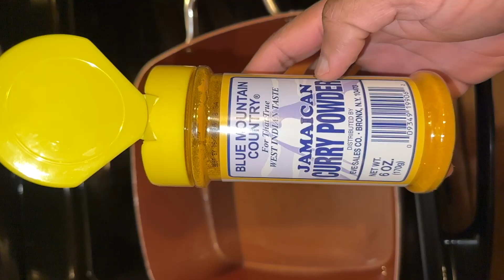LAST LONGER IN BED WITH HER 😳 💦 JAMAICAN STEAMED FISH! 2023 🇯🇲 WITH CRACKERS 🔥